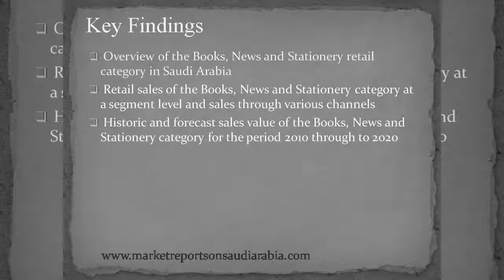moviemakeronline com 160817 87521f1a 348a 4613 953c 2f73cfb171a8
Saudi Arabia presents the report on “Books, News and Stationery Retail Sales (Channel and Segment Analytics) in Saudi Arabia to 2020”. The report acts as an essential tool for companies active across the Saudi Arabia's Retail industry and for new players considering entering the market.